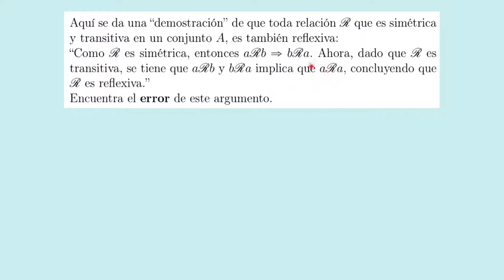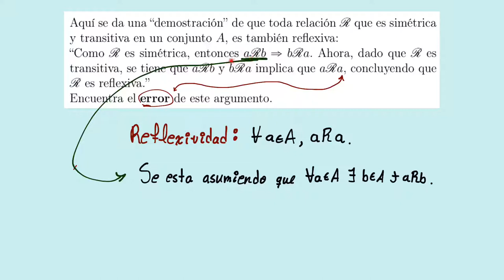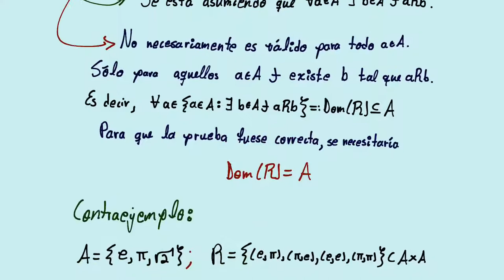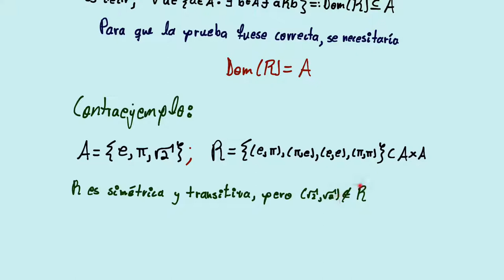Álgebra Superior – No Toda Relación Simétrica y Transitiva es Reflexiva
Éste vídeo está orientado a aquellos que estén en un primer curso de álgebra superior de la licenciatura en Actuaría o alguna carrera afín, como podría ser una licenciatura en Matemáticas, Matemáticas Aplicadas, Estadística, MAC o Ciencia de Datos.

Se explica por qué la simetría y la transitividad no bastan para asegurar la reflexividad de una relación. También se da un breve ejemplo de una relación simétrica, transitiva y no reflexiva.

Un agradecimiento especial al Mtro. Miguel Ángel Sánchez Barquín por haber motivado indirectamente este vídeo y haber proporcionado este interesante ejercicio.